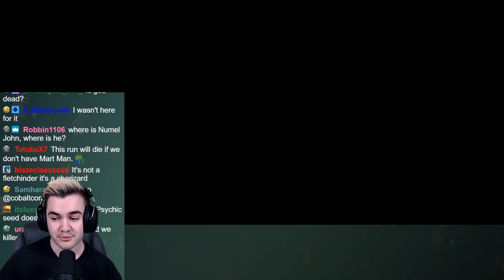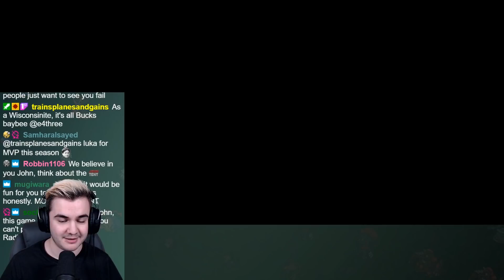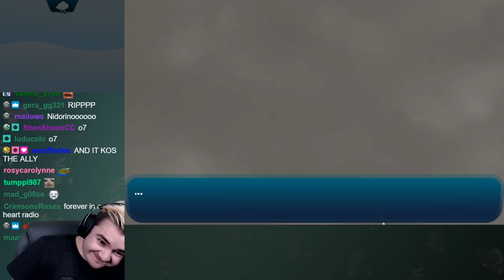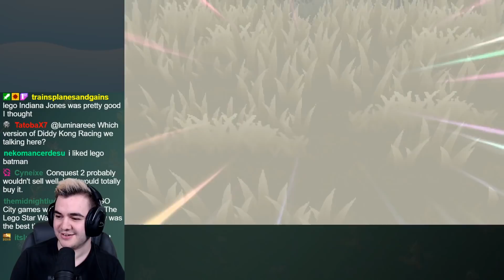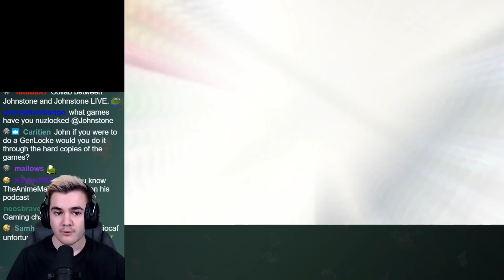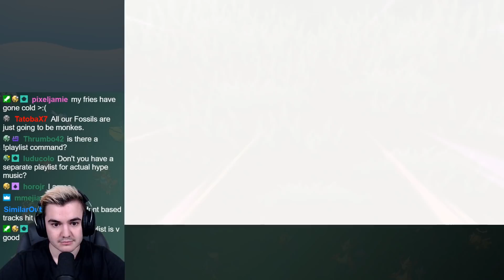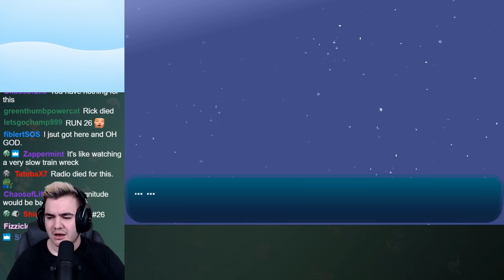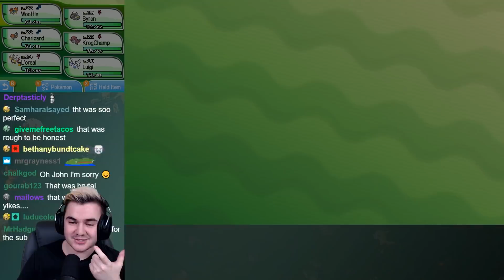Why Does Every Totem Battle Have to be BUSTED...